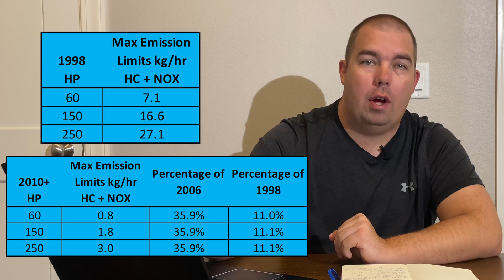Why Did The 2 Stroke Outboard Die? (Evinrude G2, Mercury Marine, Yamaha Outboards, and others)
In this video, I explain Why Did The 2 Stroke Outboard Die. The major shift in emissions restrictions from the EPA is mostly to blame, but one manufacturer (Evinrude) stuck it out for a while and came out with the Etec g2 (etech) outboards. The outboard motor has seen many changes between Mercury Marine, Yamaha Outboards, Evinrude, and even Tohatsu. I imagine it will survive another emission restriction if there is another one.

0:00 Intro
0:30 Evinrude ending outboard production
0:37 Why did manufacturers stop making 2 stroke engines?
0:45 EPA restrictions on marine outboards
0:57 Hydrocarbon and NOx emissions
1:35 1998 Emission restrictions on the marine industry
2:28 1998 vs 2006 Emission restrictions on the marine industry
3:10 Current Emission restrictions on the marine industry
4:00 Carb 2 stroke emissions
4:23 4 Stroke outboards takeover
4:45 Evinrude and 2 Strokes
5:31 Will there ever be 2 stroke outboards again?
6:15 Mercury Pro XS V8
6:35 Outro

A little about me:
I am James McBurnett. I live in the great state of Texas. Probably not where you would think, but I am located in the panhandle region. I moved here from Alabama and work as a Chemical Engineer in the area. After being here for a few years, I decided to get back to my roots as a fisherman. It is quite challenging in my area to find a body of water to fish. The closest lake to me is about 40 miles away.

After a couple more years, I realized how much I love fishing and wanted to share it with the world. Clearwater fishing was born. I wanted to teach people all about fishing. This includes rods, reels, fishing line, bait, lures, largemouth bass, crappie, walleye, catfish, bluegill, boats, boat trailers, outboards, and anything else related to fishing.

I also wanted to share my fishing experiences as well. To be entertaining, knowledgeable, comical, and FUN. This channel was created out of the love of the sport of fishing, and I plan to keep making content that represents that. Give me a shout out in the comments below and let me know you read this. Now get out there and go catch you some fish.

Equipment I use:
Truck 2018 Ram 2500 Laramie 6.7L Cummins
Boat 2011 Bass Tracker Pro Team 175 TXW with 60 hp Mercury 4 stroke EFI
Front Fish Finder Garmin Echomap Plus 93SV with Livescope
Trolling Motor Motorguide Xi3 70lb with Pinpoint GPS
Console Fish Finder Lowrance Elite 9ti
Camera 1 Apple Iphone 8

This video contains links which I may receive compensation.